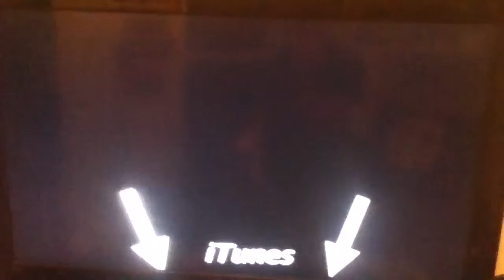Try not to laugh my own